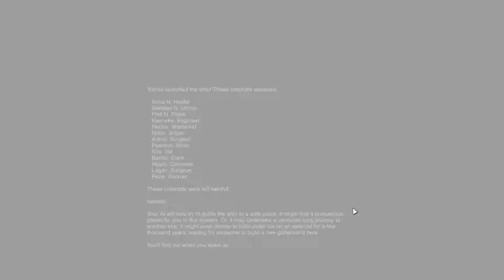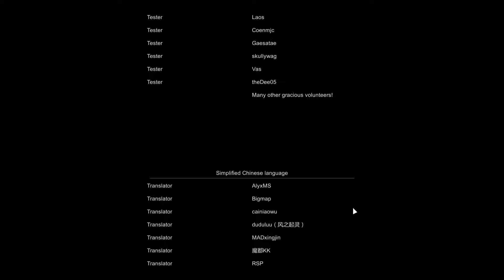Rimworld #31 - To The Stars! (Finale)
Welcome to my playthrough of Rimworld (Alpha 17).  Today we wrap it up and say goodbye to Township-By-The-Crag once and for all as our Dorkks blast off!